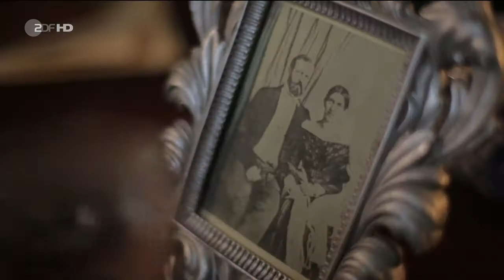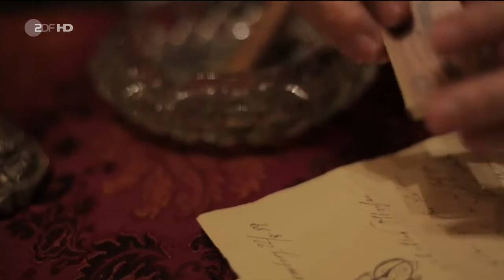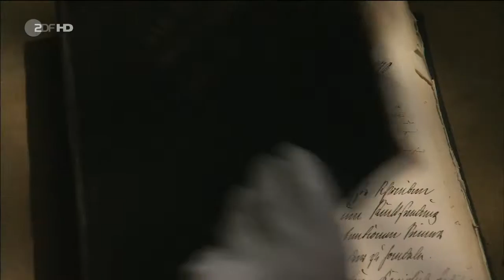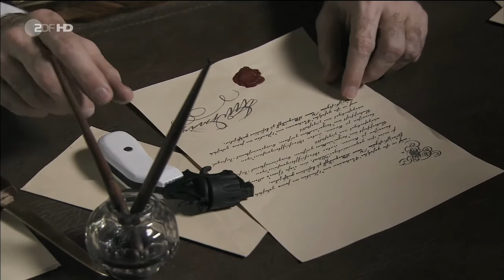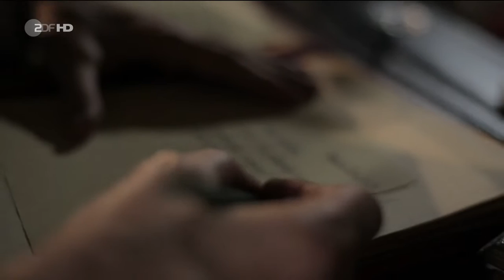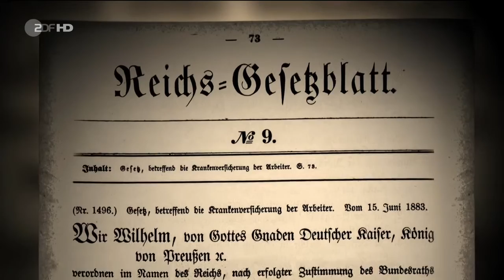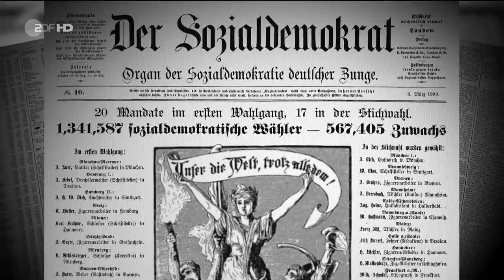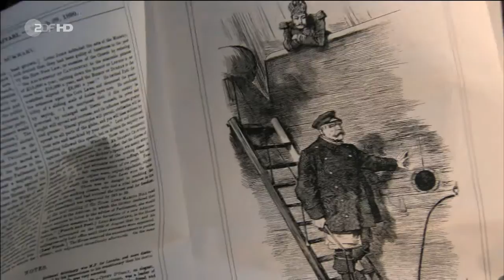Das Zweite Leben von Otto von Bismarck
Als preußischer Ministerpräsident und als Reichskanzler prägte Otto von Bismarck (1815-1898), der vor 200 Jahren, am 1. April 1815, geboren wurde, Deutschlands Geschichte in der zweiten Hälfte des 19. Jahrhunderts. Die Dokumentation nähert sich dem wohl größten europäischen Staatsmann jener Zeit aus der Perspektive seiner letzten Lebensjahre – nach der von Wilhelm II. erzwungenen Abdankung. Sie erzählt von seinen politischen Triumphen, aber auch von der inneren Zerrissenheit eines genialen wie sensiblen Menschen.